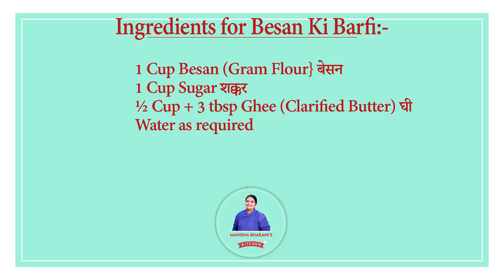Easy Besan Barfi Recipe बिना मावाखोयामिल्क पाउडरदूध हलवाई जैसी ट्रिक के साथ सॉफ्ट बेसन की बर्फी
Easy Besan Barfi Recipe बिना मावा/खोया/मिल्क पाउडर/दूध हलवाई जैसी ट्रिक के साथ सॉफ्ट बेसन की बर्फी

Ingredients for Besan Ki Barfi:-
1 Cup Besan (Gram Flour} बेसन
1 Cup Sugar शक्कर
½ Cup + 3 tbsp Ghee (Clarified Butter) घी